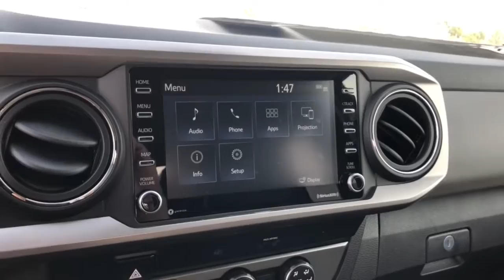2021 Toyota Tacoma Westminster, Costa Mesa, Garden Grove, Long Beach, Huntington Beach, CA 00292478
Midnight Black Metallic Used 2021 Toyota Tacoma available in Huntington Beach, California at Toyota of Huntington Beach. Servicing the Costa Mesa, Garden Grove, Long Beach, Huntington Beach, CA area.

LIKE NEW! DONT MISS OUT ON THIS GREAT LOOKING TRUCK. PERFECT FOR DAILY COMMUTE! SAVE THOUSANDS BUYING PRE OWNED VS NEW! Looks and runs great. Good tires and brakes. Engine and transmission run smooth. Damage free. Immaculate inside and out. FREE CARFAX! We have great interest rate and financing for ALL credit situations.. Midnight Black Metallic 2021 Toyota Tacoma SR5 RWD 6-Speed Automatic 2.7L I4 DOHC 16V ABS brakes, Active Cruise Control, Electronic Stability Control, Illuminated entry, Low tire pressure warning, Remote keyless entry, Traction control.Recent Arrival!Toyota Certified Used Vehicles Details:* Limited Comprehensive Warranty: 12 Month/12,000 Mile (whichever comes first) from certified purchase date. Roadside Assistance for 7 Year / 100,000 Mile* Roadside Assistance* 160 Point Inspection* Powertrain Limited Warranty: 84 Month/100,000 Mile (whichever comes first) from TCUV purchase date* Warranty Deductible: $0* Vehicle History* Transferable WarrantyWHY BUY at the BEACH? Our customers are our most valuable asset. If you are already a customer, welcome back. If you are new to Toyota of Huntington Beach, we would like to convince you to join the ranks of satisfied Toyota of Huntington Beach customers. Financing for all situations. Great rates available. GREAT rates for good credit. Financing for ALL credit situations. BK ok. Low score OK. (See dealer for details.) Se Hablamos Espanol. Marticular OK.